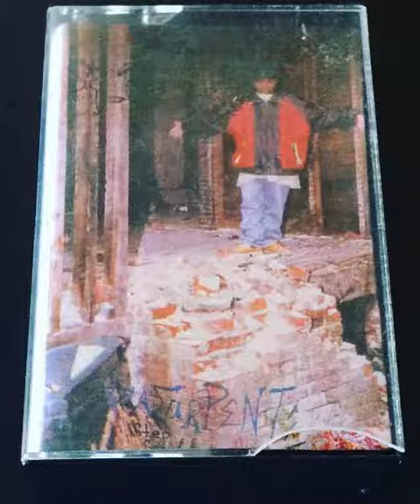SHAKE JUNT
FUCKIN WITH MY MONEY